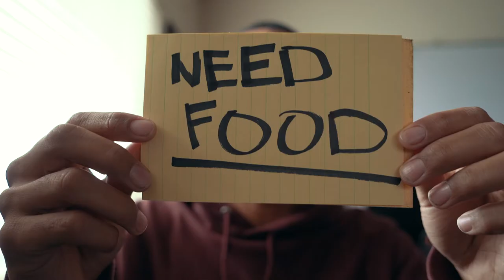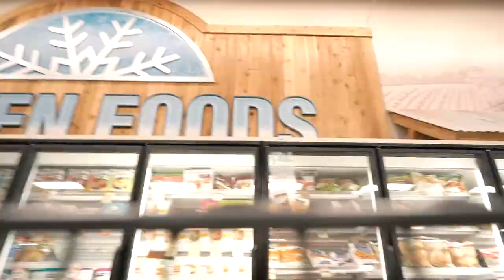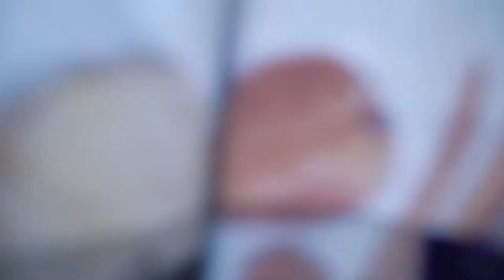Cheap Vegan Food vs Expensive Vegan Food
In todays vlog I take you on my grocery store trip to show you how I buy Cheap Vegan Food vs Expensive Vegan Food